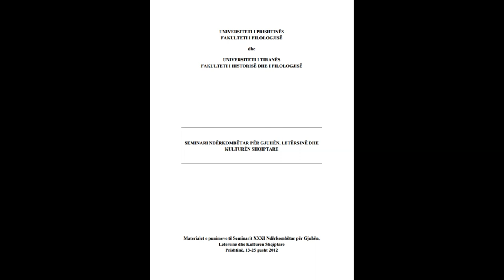SEMINARI NDËRKOMBËTAR PËR GJUHËN, LETËRSINË DHE KULTURËN SHQIPTARE PJESA 59